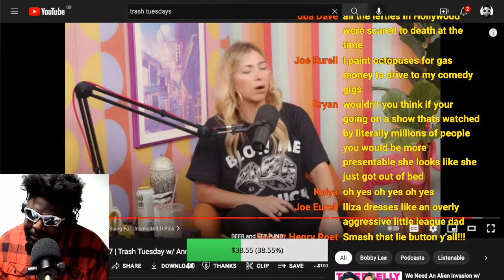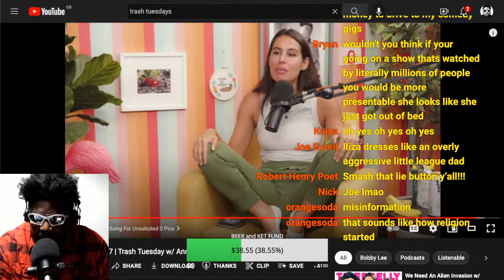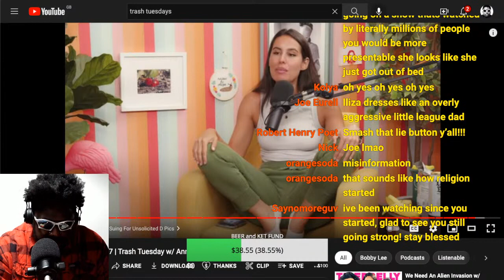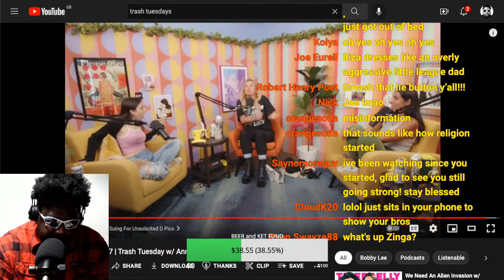ANNIE LEDERMAN IS VERY ANNOYED WITH THE MEN IN STANDUP COMEDY